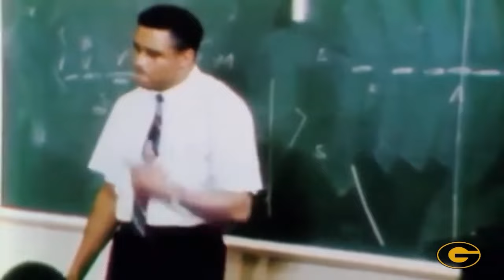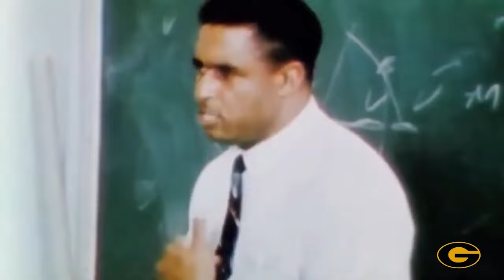HBCU Tours - Grambling State Football Behind The Scenes